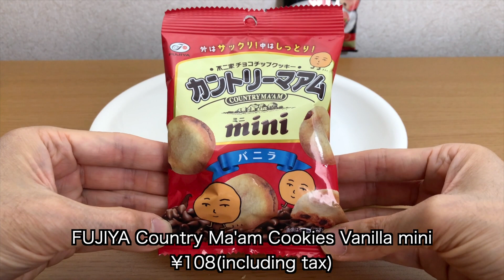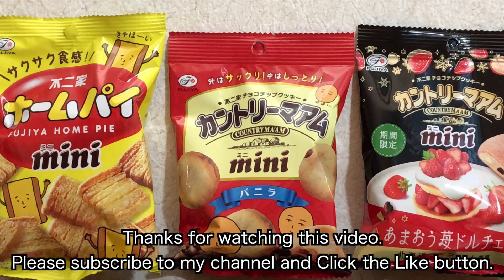Japanese snacks No.63, special feature about FUJIYA .👍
Here are some Japanese snacks.

1. FUJIYA HOME PIE mini
2. FUJIYA Country Ma'am Cookies Vanilla mini
3. FUJIYA Country Ma'am Cookies Amaou Strawberry mini